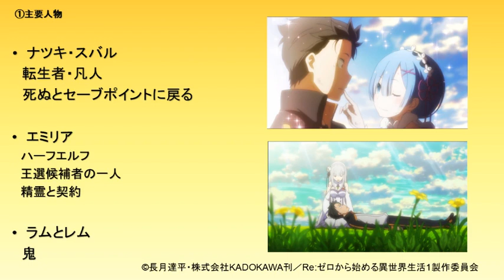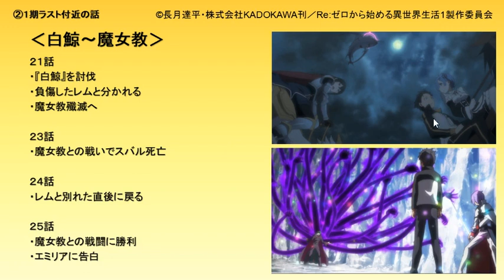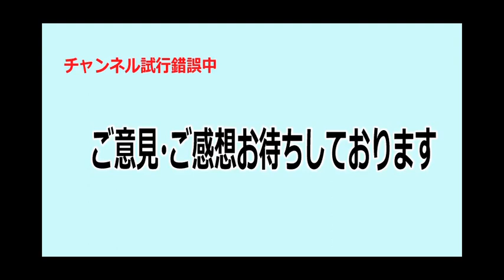Re：ゼロ２期開始前のチェック事項『Re：ゼロから始める異世界生活』Re:Zero Season 2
アニメに詳しくない素人の個人的な感想ですが、
ご意見ご感想いただければ幸いです。
Please use subtitle translation

25話にCパートが追加された1期新編集版